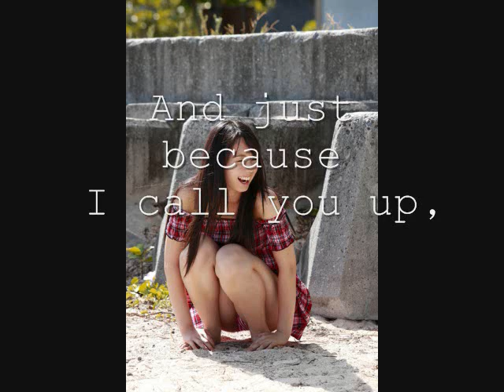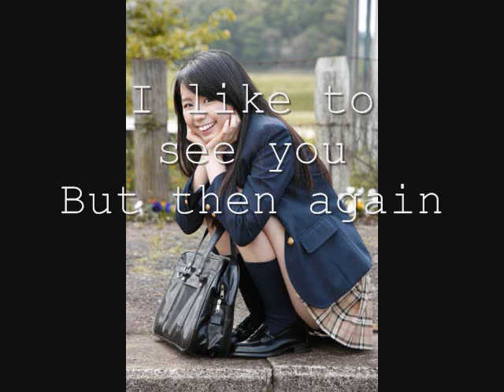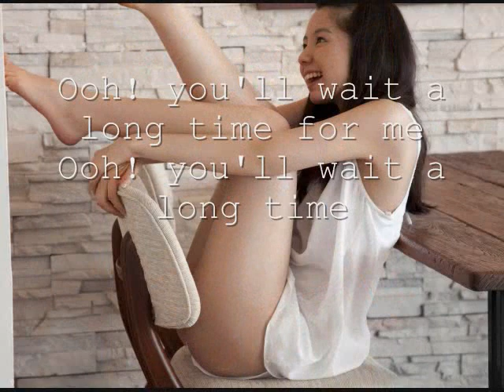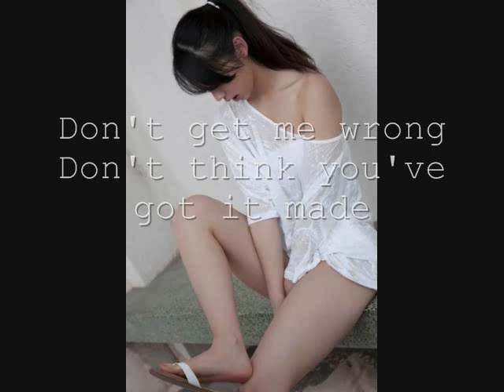I'm not in love 10cc Rina Koike(Japanese Actress Gravure model)